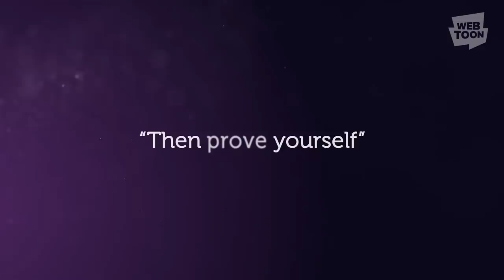Ghost Theater (Official Trailer) | WEBTOON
The shock of a tragic accident leaves talented actress Rahee Ku unable to make facial expressions. Her acting career seems hopeless... until she discovers the mysterious Ghost Theater.